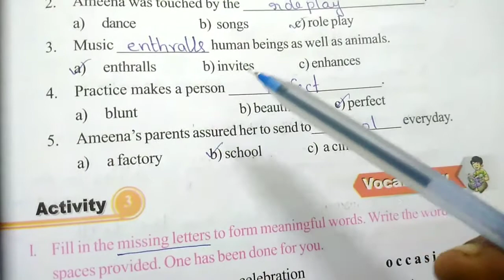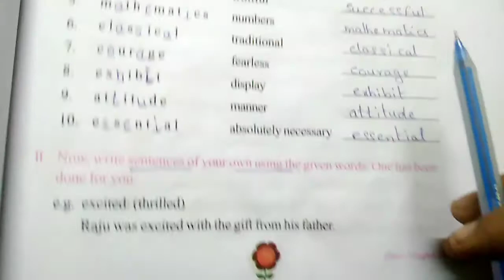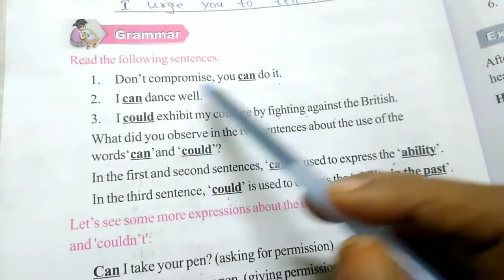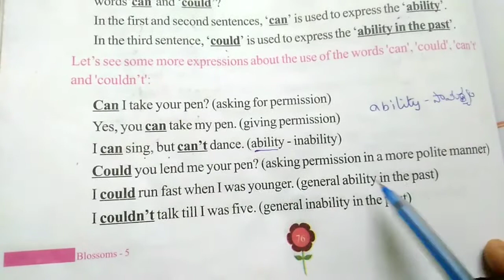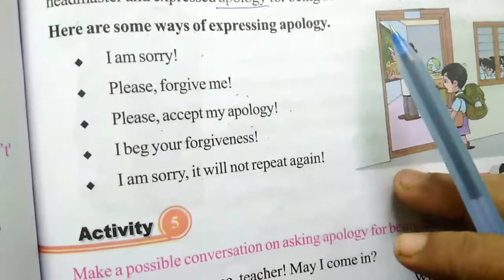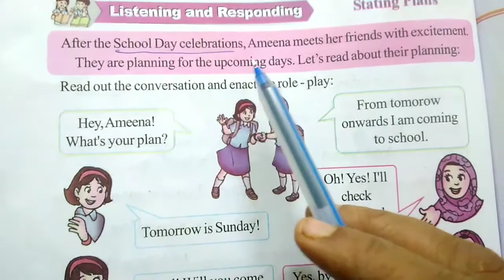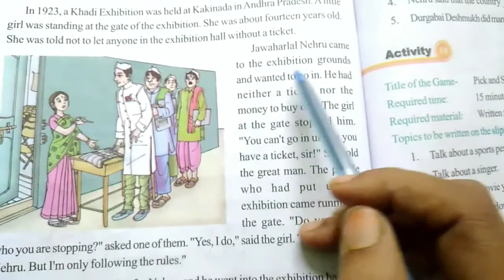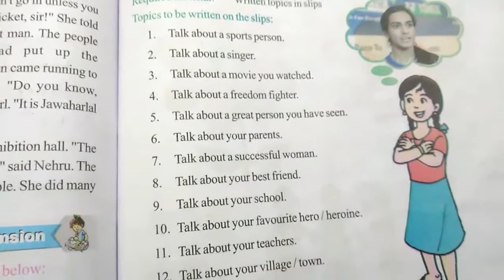|| 5th class english || 5th lesson || THE WONDROUS WOMEN || textual grammar|| AP NEW SYLLABUS ||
MNINFO,|| 5th class english || 5th lesson || THE WONDROUS WOMEN || textual grammar|| AP NEW SYLLABUS || TET AND DSC TEXTBOOK GRAMMAR